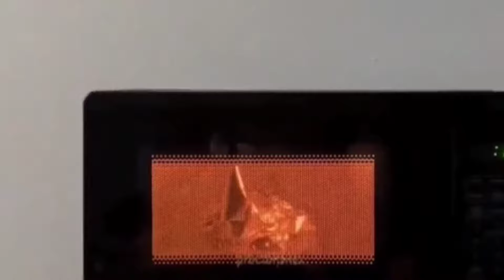Microwave me kya hota ha steel ka bartan rakhne se !कया होगा अगर माईकरोवेव् मे स्टील का बर्तन रखे।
its video only for basic knowledge .